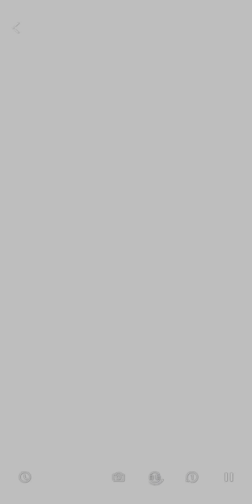戀與深空 劇情動畫 第一章 醫生 黎深 少女心 戀愛 手遊